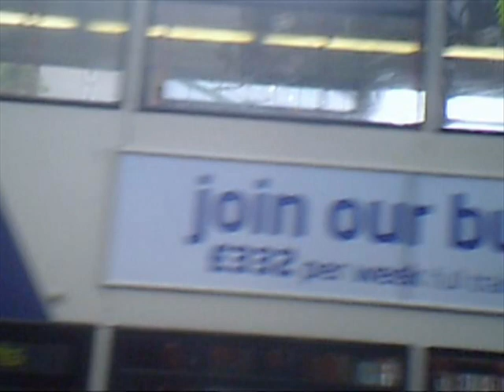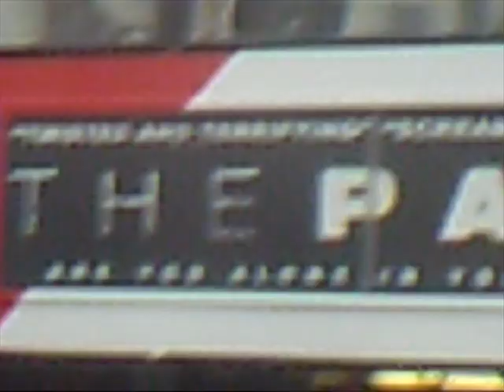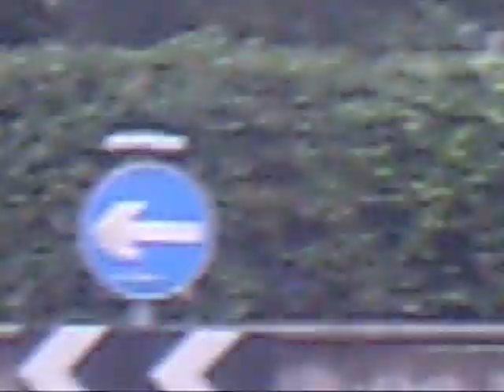my documentary about buses in Birmingham city centre 10/07/12 part 1